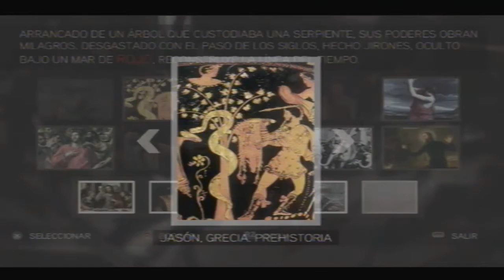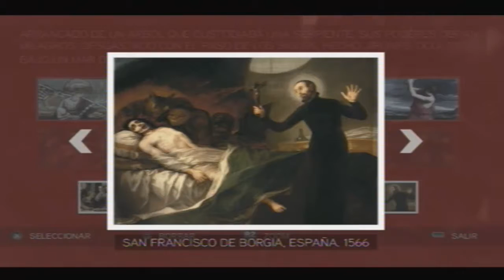Assassin's creed II episodio 14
Bueno, hoy os traigo un vídeo de la serie de assasin's creed 2, en este caso el Decimocuarto. En este episodio empieza una venganza que espero se alargue por mucho. Espero que os divierta.